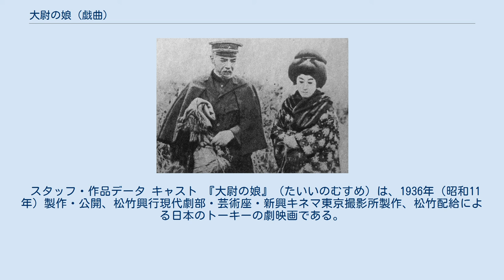大尉の娘 (戯曲)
『大尉の娘』（たいいのむすめ）は、中内蝶二による日本の戯曲、または同作を原作とした1917年（大正6年）製作・公開、井上正夫監督による日本のサイレント映画、および1924年（大正13年）製作・公開の野村芳亭監督、1927年（昭和2年）製作・公開の井上金太郎監督、1929年（昭和4年）製作・公開の落合浪雄監督、1936年（昭和11年）製作・公開の野淵昶監督による日本のリメイク映画である。
 戯曲の初演は1922年（大正11年）、東京・明治座での公演であった。
翌1923年（大正12年）、初代水谷八重子が初演して以来、水谷の露子役は当たり役となり、本作は「八重子十種」の演目のひとつに数えられる。
 ドイツ映画『憲兵モエビウス』を元に、中内蝶二が戯曲化。
初演の時期は不明である。
 井上正夫一座による1922年（大正11年）6月、明治座での初演は、井上正夫の元大尉、女形の花柳章太郎の露子で好評を得た。
初代水谷八重子は翌年には浅草の御国座で初演しており、父親役は井上正夫であった。
 1917年（大正6年）には、小林喜三郎の小林商会が映画化している。
その後、リメイクが重ねられたが、1929年（昭和4年）の映画化の際に、映画において初めて八重子自身が露子を演じた。
1936年（昭和11年）の映画化の際には、八重子の初演時の父親役であった井上正夫が登板している。
 映画『大尉の娘』は、最後の映画化である新興キネマ版のみ、東京国立近代美術館フィルムセンターに所蔵。
近年も上映されている。
ただし、同センターホームページの検索ではヒットしない。
それ以外のバージョンは散逸したと思われる。
 大正時代中期の長野県、木曾に近く奥深い村の教師・森田慎蔵は、退役軍人である。
その娘・露子は、その村の村長の甥・六松と恋愛関係にあったが結婚することができなかった。
ふたりの間には子どもが生まれ、子は里子に出し、露子は東京に出ていた。
 奉公先から里帰りしていた露子は、偶然、六松の結婚を知る。
その婚礼の夜、露子は嫉妬のあまりに放火、花嫁は焼死する。
六松の婚礼に参加していた慎蔵は、火事の現場に露子の草鞋を発見してしまう。
露子が犯人であると悟った慎蔵は、娘の露子に死を諭す。
ついに覚悟した露子を慎蔵は絞殺し、自らも自害する。
 『大尉の娘』（たいいのむすめ）は、1917年（大正6年）製作・公開、小林商会製作・配給による日本のサイレント映画である。
女形の木下吉之助が露子を演じた。
 スタッフ・作品データ キャスト 『大尉の娘』（たいいのむすめ）は、1924年（大正13年）製作・公開、松竹蒲田撮影所製作、松竹キネマ配給による日本のサイレント映画である。
柳さく子が露子を演じた。
 スタッフ・作品データ キャスト 『大尉の娘』（たいいのむすめ）は、1927年（昭和2年）製作・公開、マキノ・プロダクション製作・配給による日本のサイレント映画である。
マキノ輝子が露子を演じた。
 スタッフ・作品データ キャスト 『大尉の娘』（たいいのむすめ）は、1929年（昭和4年）製作・公開、発声映画社製作・配給による日本のトーキーの劇映画である。
水谷八重子が露子を演じた。
 スタッフ・作品データ キャスト 『大尉の娘』（たいいのむすめ）は、1936年（昭和11年）製作・公開、松竹興行現代劇部・芸術座・新興キネマ東京撮影所製作、松竹配給による日本のトーキーの劇映画である。
 スタッフ・作品データ キャスト